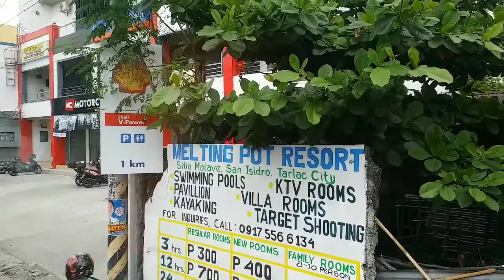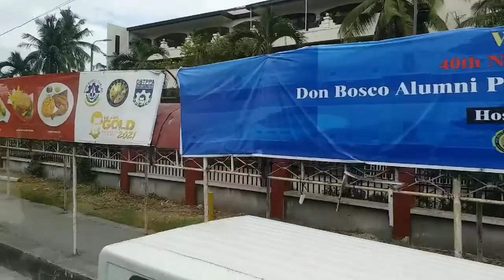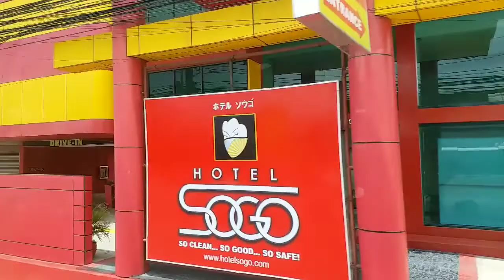Road Tours Guys Shout Out. Uwi Muna Tayo.😍🙏✌@SannieOfficialYT